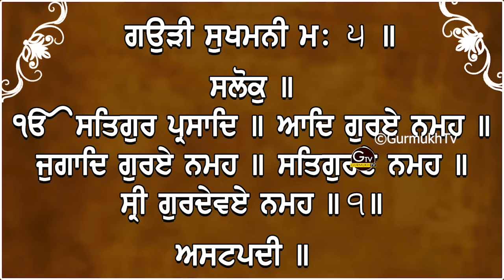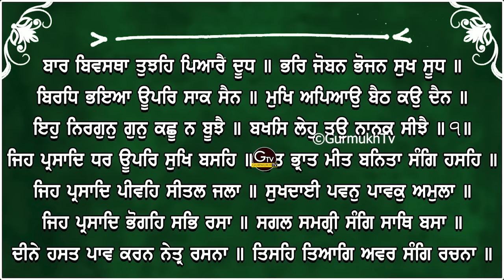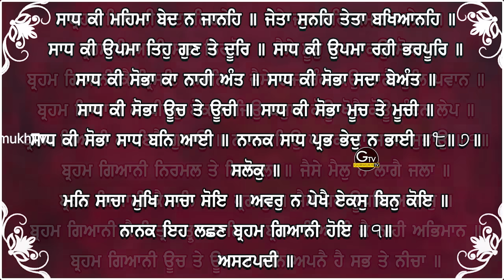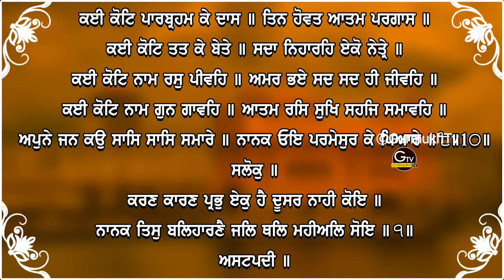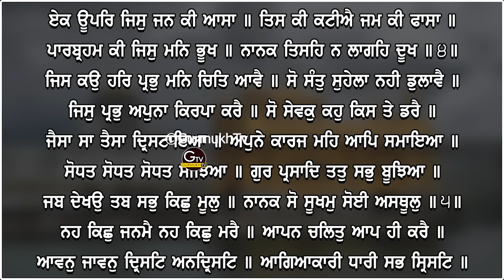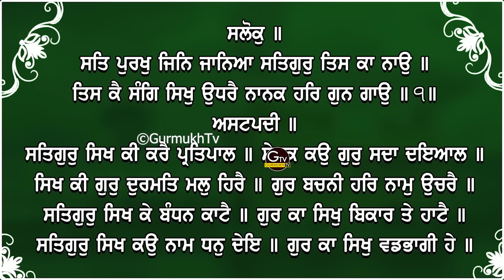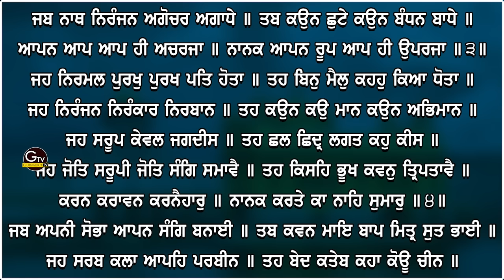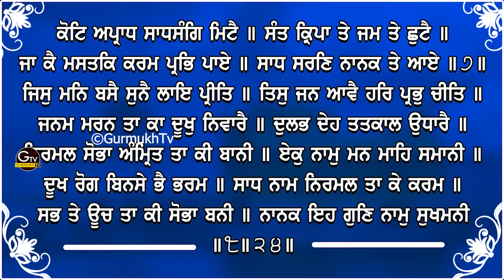Sukhmani Sahib Da Path| ਸੁਖਮਨੀ ਸਾਹਿਬ ਪਾਠ|Bhai Sarbjit Singh Ludhiana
Live Gurbani Kirtan from Golden Temple Amritsar Today | Sachkhand Sri Darbar Sahib | Harmandir Sahib
Live Kirtan from Golden Temple Amritsar Today Sachkhand Sri Darbar Sahib Harmandir Sahib

Today's Live Kirtan from Gurdwara Shaheed Ganj, Amritsar | hukamnama today Evening morning mor eve sangrand guru ਗੁਰਦਵਾਰਾ ਸ਼ਹੀਦਾ ਸਾਹਿਬ ਚੋਪਿਹਰਾ

Live kirtan

Amritsar live

Kirtan

Ardas

Hukamnama

Waheguru

Hazoori Ragi

Gurbani live

Saveeeae ਸਵਈਏ

Sikh
Sikhi
Khalsa
Sewa Simran
Hazoori Ragi
Granth
Granthi
Kirtan
Katha
Giani
Bhai
RAGI
AmritVale
Palki Sewa
Parkash Sewa
Hazoori Ragi

Katha

Query

• katha
• katha vichar
• gurbani katha
• bhai pinderpal singh katha
• katha bhai pinderpal singh
• katha bhai Sarbjit Singh
• katha bhai guriqbal Singh
• gurbani kirtan
• katha 2024
• New katha bhai sarbjitsingh ji 2024
• katha gurbani 2024
• gurbani
• katha live
• bhai sarbjitsingh singh
• jeewanjaach
• gurmukh tv
• gurmukh tv records
• power of gurbani
* bhaisarbjitsinghji
* bhaisarbjitsinghkatha
* Bhai Sarbjit Singh Ludhiana Wale
* Bhai Sarabjeet Singh Ludhiana Wale
* Bhai Srabjit Singh
* Giani Sarabjeet Singh Ludhiana Wale
* Giani Sarbjit Singh
* ਭਾਈ ਸਰਬਜੀਤ ਸਿੰਘ
* Gyani sarbjit Singh Ludhiana Wale
* Bhai Sarbjit Singh Patna Sahib
* Patna Sahib kirta